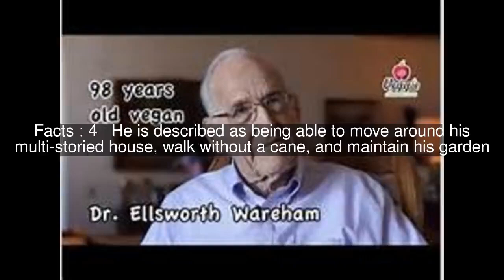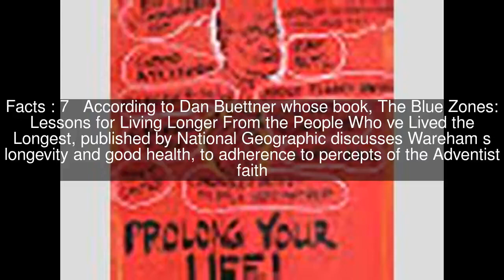Ellsworth Wareham Top #10 Facts